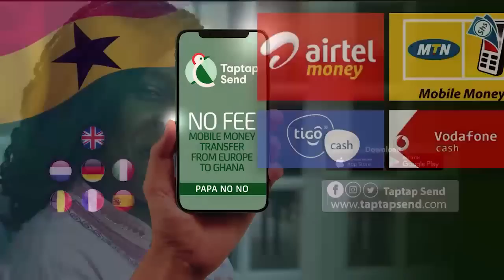Chairman Wontumi reacts to Mcbrown,UTV apology - Kofi Albab f!res Wontumi, Mcbrown & Afia Schwar